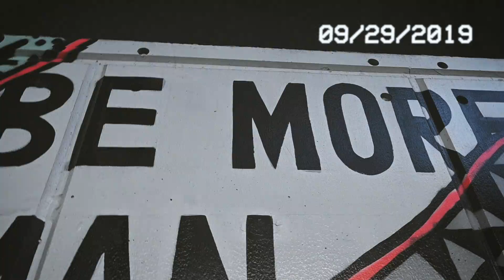Shots (Music Video)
JBreezo

REALRAP out now all platforms

REALTALK coming soon.

Shot and edited by: Jon Azize